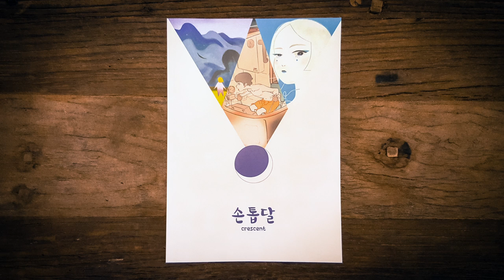New Illustration Book, Crescent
Introducing new illustration art book, Crescent - Physical Copy & Free Digital Download

Steve Ahn, Saera Hwang and Heejin Park are animation artists working at Dreamworks Animation Studio and this book collects their latest personal art works and fan arts in 2016.

- Steve Ahn is an Animation Director. He has worked at various action adventure shows such as Voltron Legendary Defender, Avatar : The Legend of Korra, TMNT, Ben 10 and more.

- Saera Hwang is a Visual Development artist. Her works are Dawn of the Croods, Good Dinosaurs, and The Dam Keeper.

- Heejin Park is a Color Stylist and BG Painter. Her work is Mr. Peabody and Sherman and more.

You can pay whatever you want and feel fair for this item. (Minimum 25$) Partial contribution you give in generous will be donated to Green Umbrella (eng.childfund.or.kr) to support a child in need around the world.

* If you would like to have only Digital Copy, it's available

Artists : Steve Ahn, Saera Hwang & Heejin Park

Publication date : 2016

Page Count : 68 pages

Illustrations : Color and B&W Illustrations